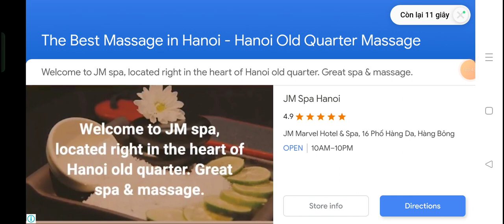phim YouTube 2